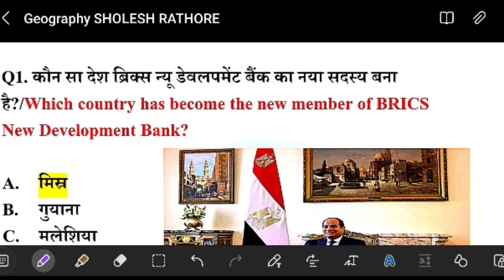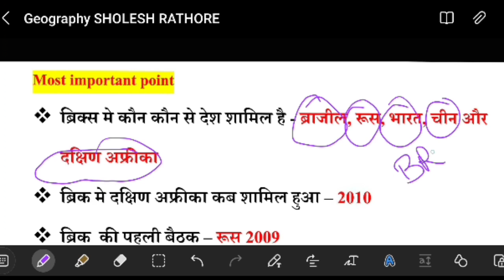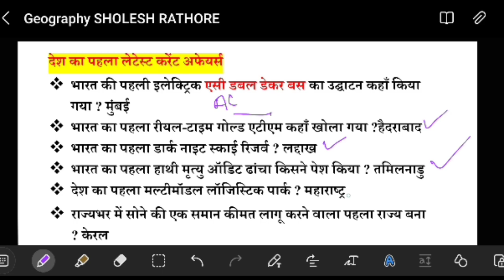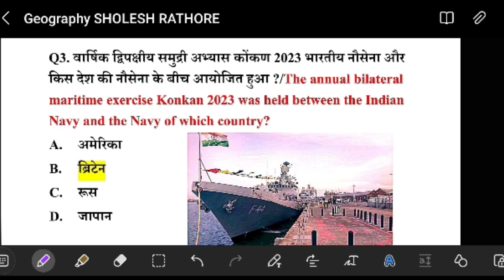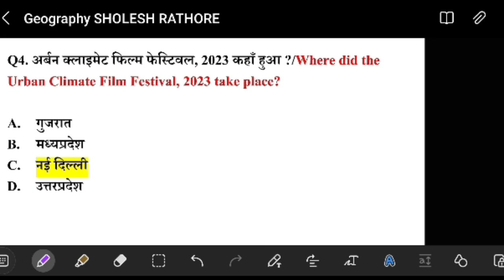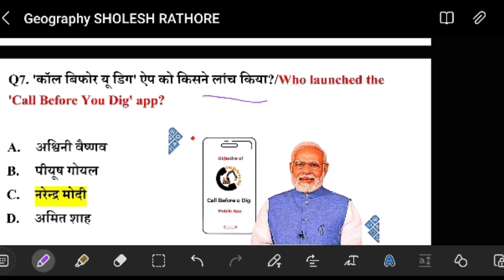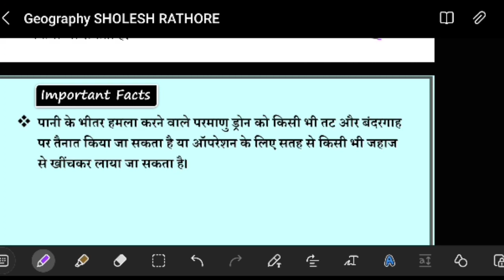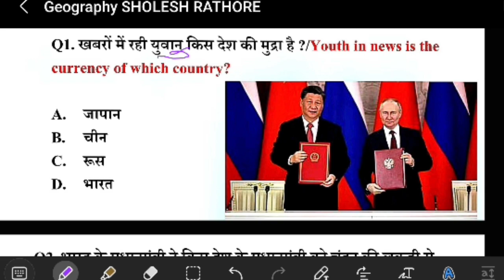Current affairs March 2023|समसामयिक घटनाचक्र महत्वपूर्ण प्रश्नों का संग्रह|Current affairs SSC|PCS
mahabharat|द्रोणाचार्य अश्वत्थामा हिडिंबा मतंग class 12th History chapter 3|धर्म महाभारतकालीन गाथा|

"SHOLESH RATHORE"

Topic covers

 कक्षा बारहवीं 12th History    काफी अधिक महत्वपूर्ण वीडियो है क्लास के दौरान बनाया गया वीडियो  है..

Sholesh short